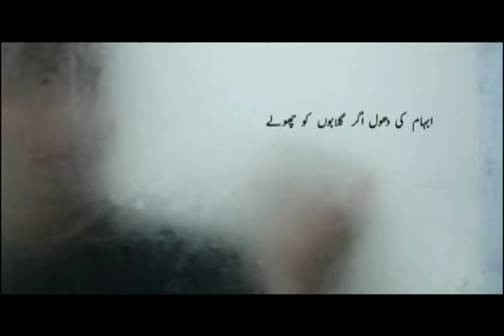Creator of Creativity. Director by Adeel Maaneshia & Mohammed Raza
Big Idea:
Creative leads to creator (Almighty) and everything is created by God even the creative of artist.

Concept:
Everything in this universe is created by God, whether its a creative of an artist or development in science by scientist. Whenever we try to do something creative we take inspiration from nature and give it different form. When we observe nature to create something creative which leads us to creator (almighty)

Execution:
Photo gene technique is use in this Experiment short film and inspire by Dadaism and Expressionism.